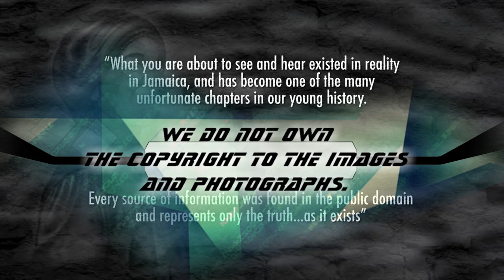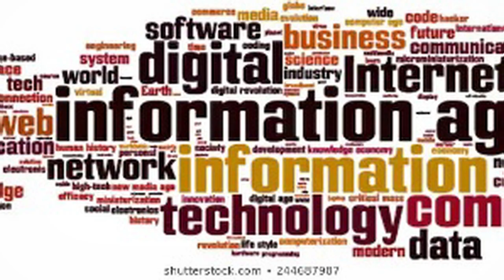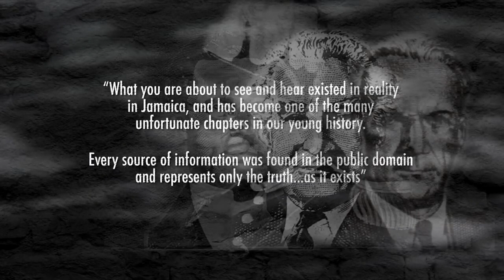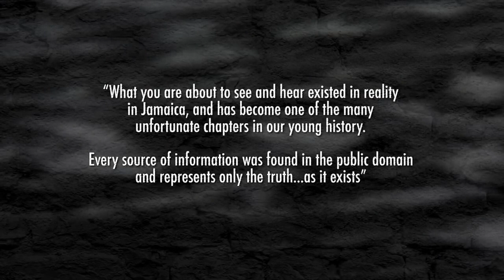Jamaica - Cost of Corruption....Jamaica's Barrier to Prosperity - Part 1 of 5 - Excerpts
National Integrity Action (NIA) is a not-for-profit organization that was launched in December 2011 with the objective of combatting corruption in Jamaica on a non-partisan basis. This film, produced by NIA, graphically details four episodes in Jamaica's 50-year Post-Independence history, each of which speaks to how corruption undermines Jamaica's achievements. The entire film can be viewed on YouTube - this is an excerpt. "The Cost of Corruption... Jamaica's Barrier to Prosperity".